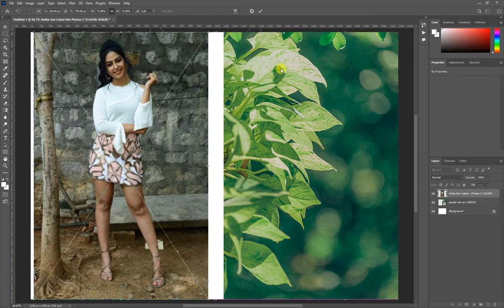✅✅Photoshop Tutorial : How to Change Background Using Channel Quicky Tool Blur Ep 18